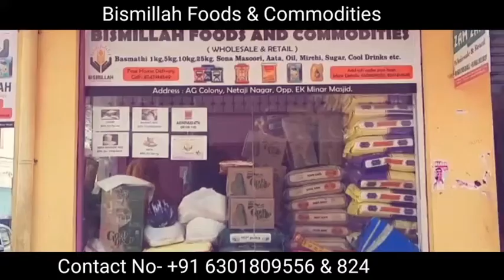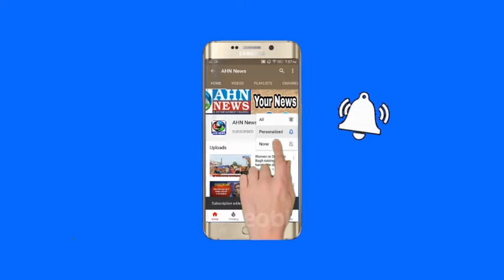Fire Broke Out in a House in Moglapura | Hyderabad